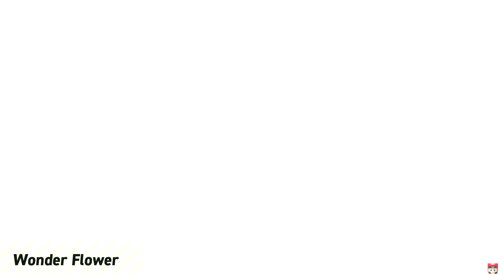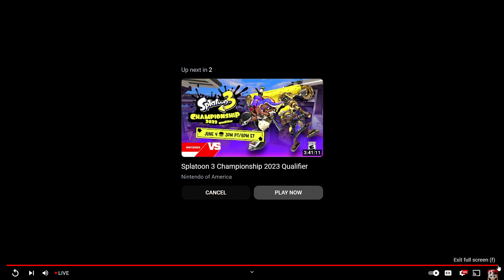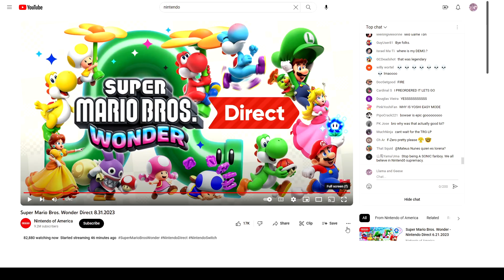This is the New 2D Mario game We been Waiting for!!!!The Bois Reaction Mario Bros wonder Direct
Yoooooo! the hype is real Super Mario bros wonder is gonna be one of the best local multiplayer games that ever came out really hyped for this one.